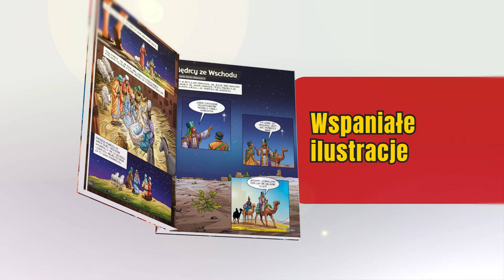Biblia w komiksie. Opowieść o Bogu i wielkich bohaterach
Wskoczcie w sam środek akcji i przygody rodem z biblijnych czasów! Zapierająca dech w piersiach komiksowa kreska oraz narracja skonstruowana tak, że młodzi czytelnicy z wypiekami na twarzy przyswoją biblijne słowo. Uwierzcie nam, dzieci – dorośli zresztą także – nie będą chciały się od tej „książki” oderwać!

Poznajcie prawdziwie wielkich bohaterów!

Abraham – Wybraniec, Józef – Sprawiedliwy, Mojżesz – Święty Prorok, Dawid – Nieustraszony Wojownik Pana, Salomon – Wielki Mędrzec, Daniel – Boży Bojownik, Królowa Estera – Waleczna Królowa, Paweł – Męczennik i... oczywiście Jezus Chrystus – Największy Niepokonany Bohater i Syn Boga!